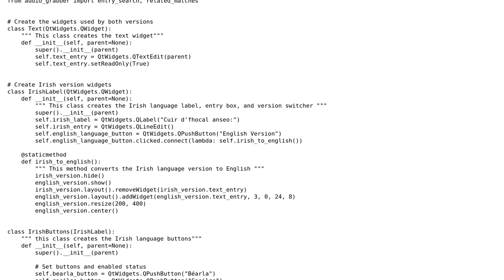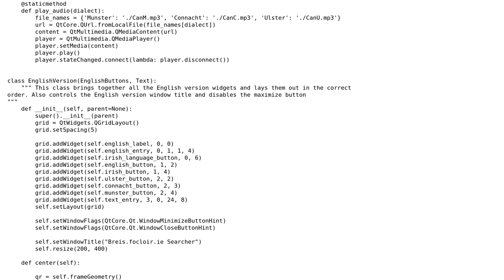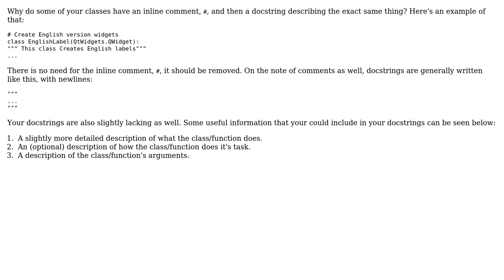Code Review: PyQt5 GUI Application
With thanks & praise to God, and with thanks to the many people who have made this project possible! | Content (except music & images) licensed under CC BY-SA | Music | Images & others | With thanks to user Jamal user Ethan Bierlein user davissandefur and the Stack Exchange Network Trademarks are property of their respective owners. You are responsible for your own actions.